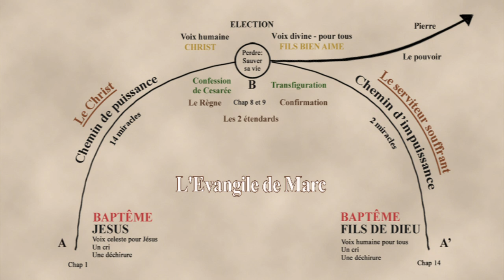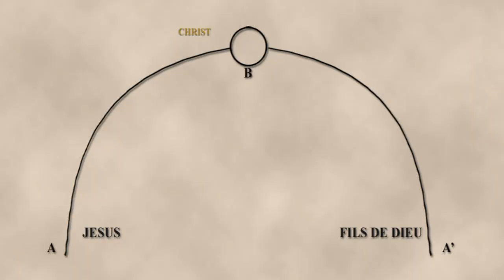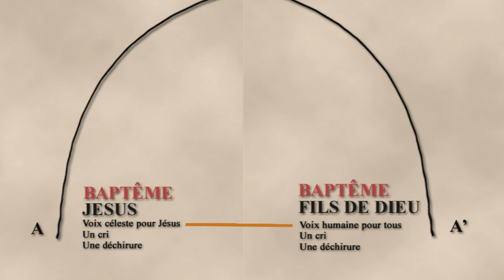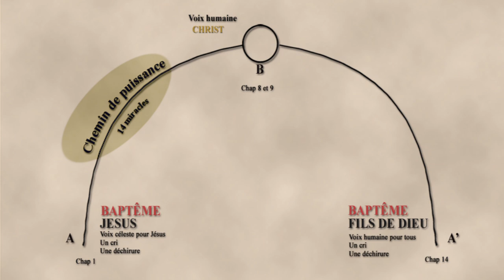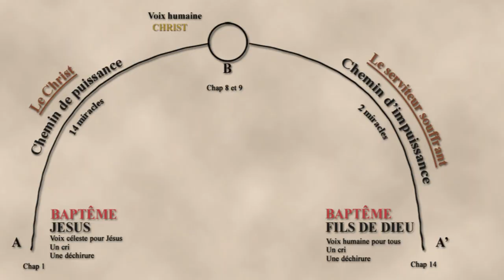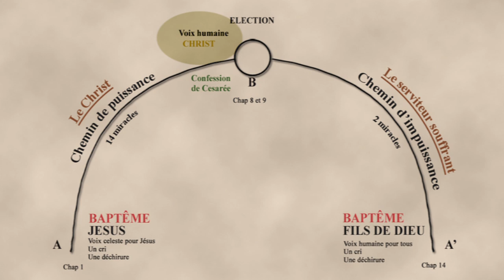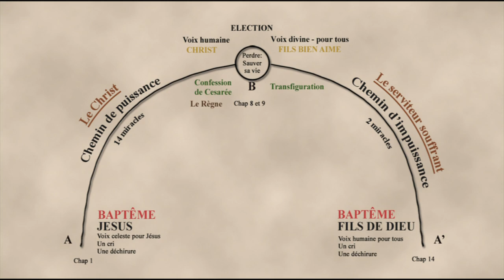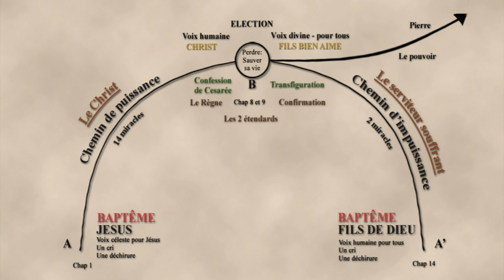Evangile selon St Marc 1/4 - Père Jacques Monfort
Un enseignement inspiré de la lecture de St Marc par Edouard Pousset sj et Monique Rosaz.